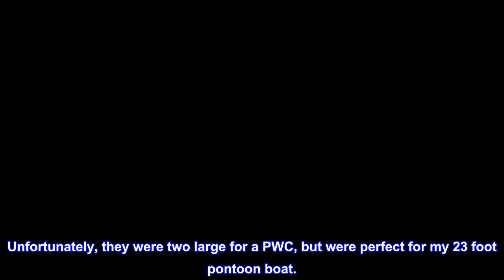Great product - Rod Saver Paddle Buckle 2 inch Trailer Tie-Downs (4 Feet), Pair (2PB4)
2Inch paddle buckle with pad behind buckle for boat protection with hook and loop closure
Our economical Paddle Buckle Tie-Down system is made with a 2Inch paddle buckle
2 zinc chromate S-hooks
Fit Type: Universal
Our economical Paddle Buckle Tie-Down system is made with a 2Inch paddle buckle, polypropylene belt and 2 zinc chromate S-hooks with a pad behind the buckle for your boat's protection with hook and loop closure.

Secure and easily adjustable.
I purchased a pair of these boat tie downs several years ago and they have worked great, but I sold them with my last boat. I hadn't seen them locally, and needed a pair for my new personal water craft, so ordered a pair. Unfortunately, they were two large for a PWC, but were perfect for my 23 foot pontoon boat.